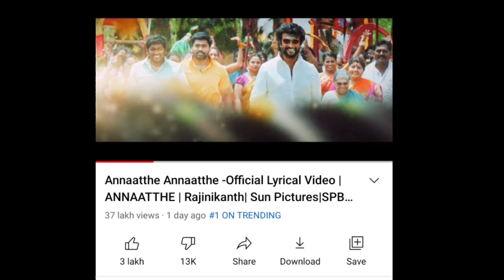Annaatthe Annaatthe Song Mass Records | Rajinikanth | SPB | Imman | SRFC